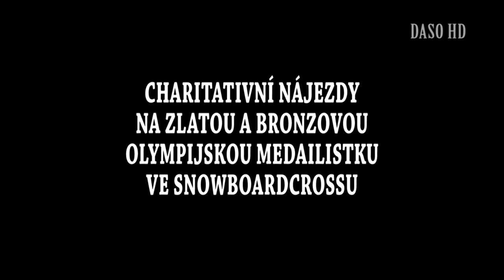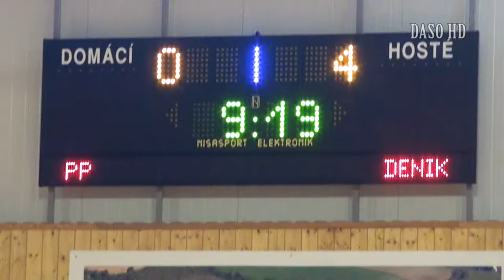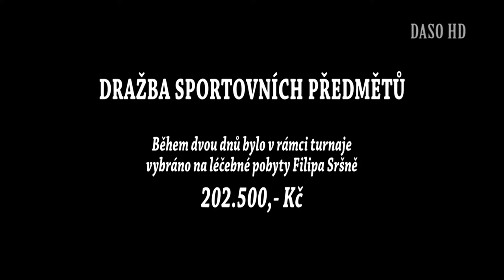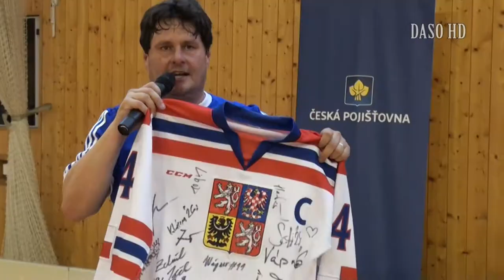XII. Florbalová exhibice PP 2018 / Erbanová, Ježek, Samková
Také dvanáctý ročník florbalového turnaje v Benátkách n/J byl přehlídkou známých tváří, které se podílely na charitativním projektu Pavla Petra, reportéra Českého rozhlasu. Neposedný děrovaný míček krotily nejen dvě účastnice zimních olympijských her v Pchojongčchangu, Karolína Erbanová s Evou Samkovou (ta v roli brankářky) - bedlivě sledované kapitánem naší sledge hokejové reprezentace, Zdeňkem Šafránkem - ale byl tu také mnohonásobný paralympijský šampion v cyklistice Jiří Ježek, nebo mistr volantu, Jan Kopecký, který je dlouhodobým vládcem tuzemských závodů v rallye. První den dvoudenního turnaje (z něhož je i naše reportáž) nechyběla na soupisce osmi týmů (jeden přímo reprezentoval klub HC Sparta Praha) další známá jména: Jiří Mádl s bratrem Pavlem, rovněž hercem, fotbalisté Daniel Pudil a Martin Latka, hokejisté Lukáš Sedlák a Václav Pletka, motocyklový závodník Karel Hanika, televizní komentátoři Robert Záruba, Ondřej Zamazal, Filip Šedivý a reportérka Jana Niklová. Vítězem pátečního programu se ale stal tým Boleslavského deníku, citelně posílený aktuálními šampiony nejvyšší florbalové soutěže z Mladé Boleslavi! Nejdůležitější však byla účetní uzávěrka, podle níž se během dvoudenní exhibice vybralo na léčebné pobyty sedmiletého Filipa Sršně 202.500,- Kč!